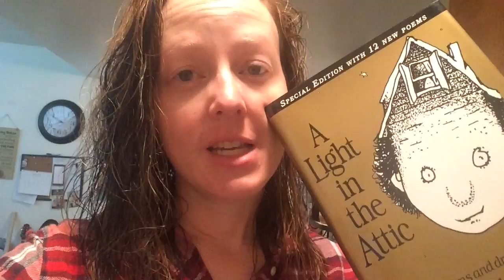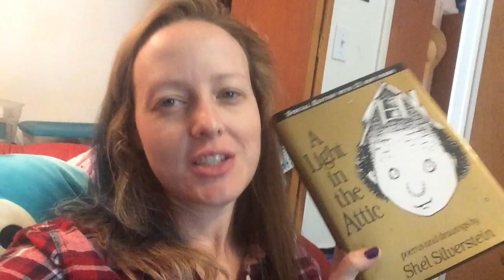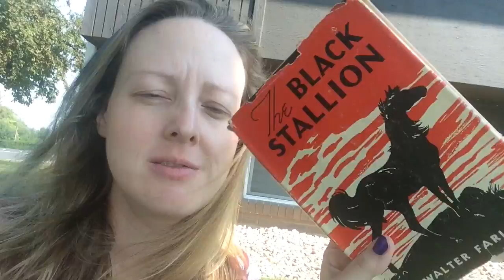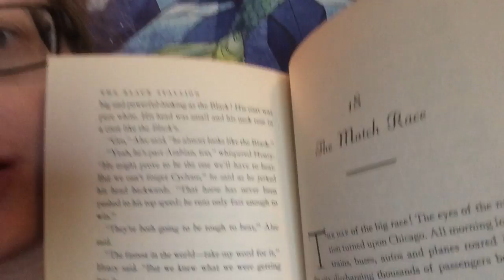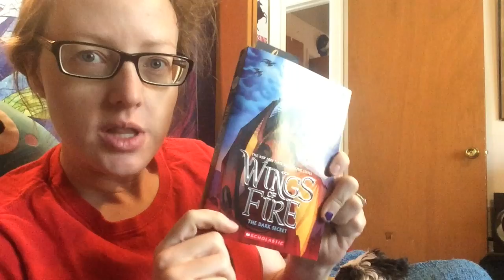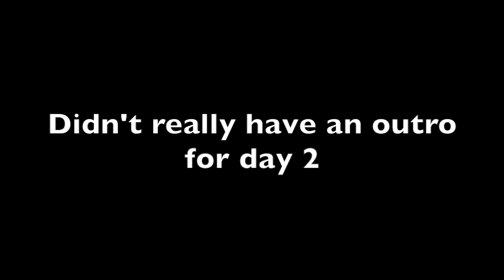Booktubathon 2018 Vlog || Day 1&2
Here is my super late Booktubeathon vlog! Ill get the rest up as soon as I can. In the mean time enjoy!